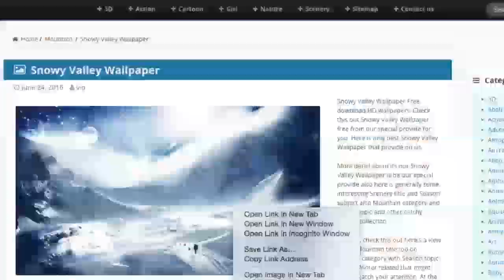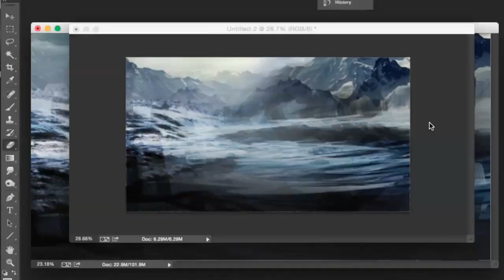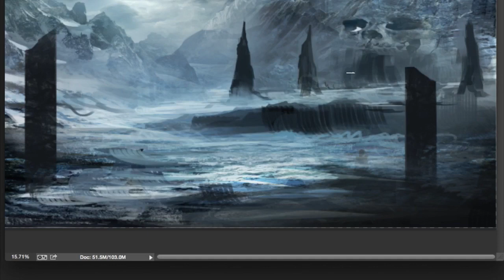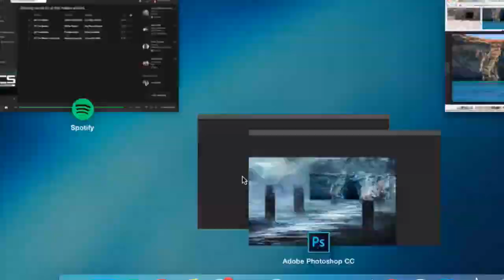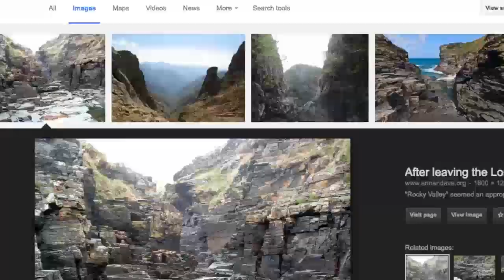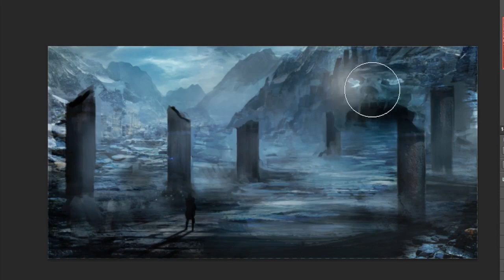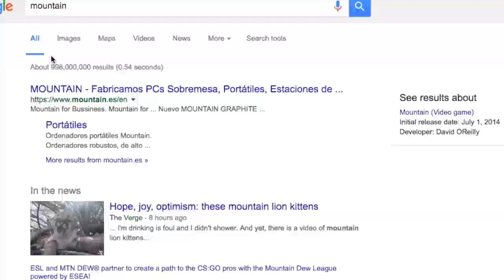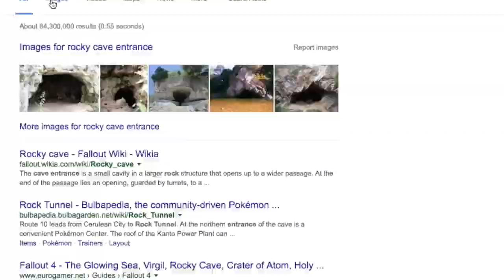Dragon's Cave - Concept art (Photoshop) | CreativeStation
CreativeStation Team